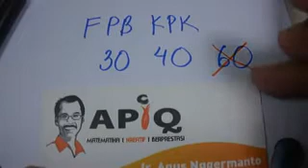Belajar Matematika rumus cepat FPB KPK mobile